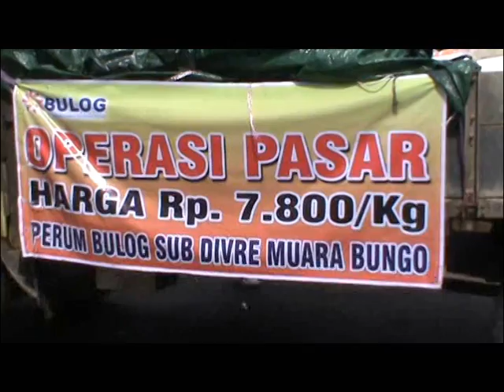Operasi Pasar Murah Perum Bulog Sediakan Tiga Ton Beras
Mengantisipasi melonjaknya harga bahan pokok terutama beras saat Ramadhan, Perum Bulog Bungo melakukan operasi pasar murah di Kabupaten Tebo. Bulog sediakan tiga ton beras lokal dan luar negeri.

Facebook.com: Jambi-TV
Youtube.com: JambiTV Kebangaan Kito